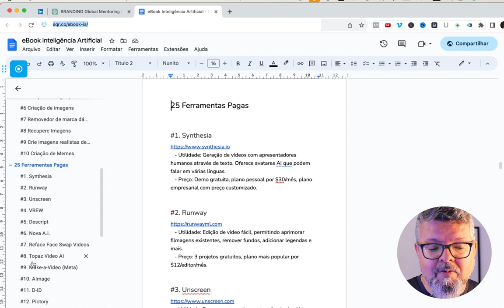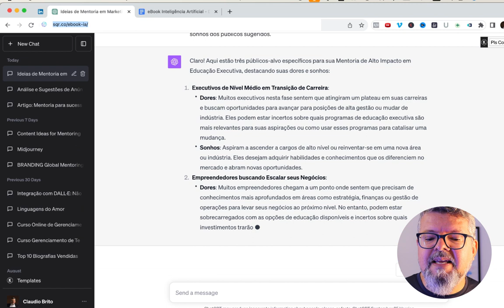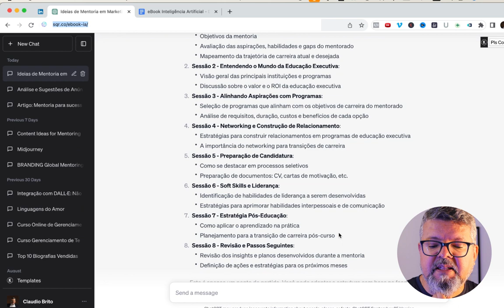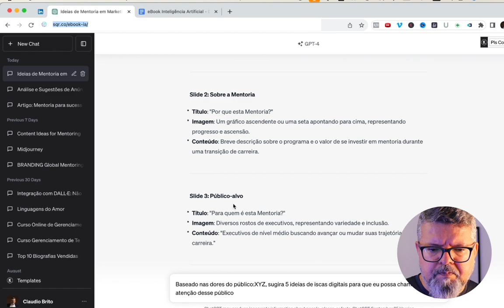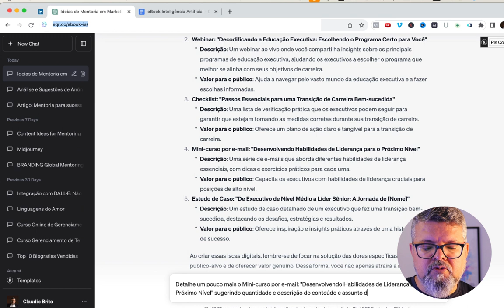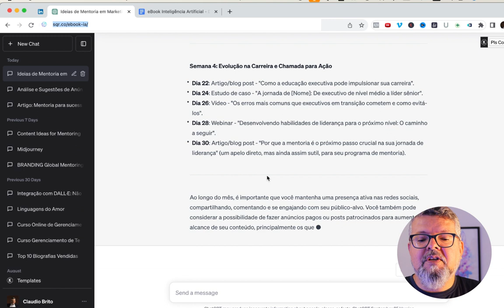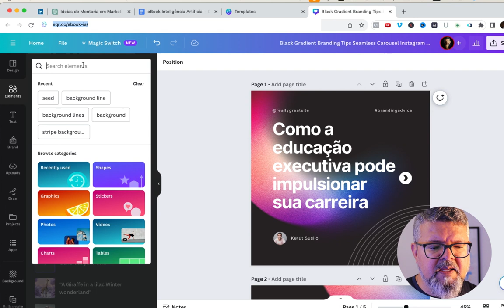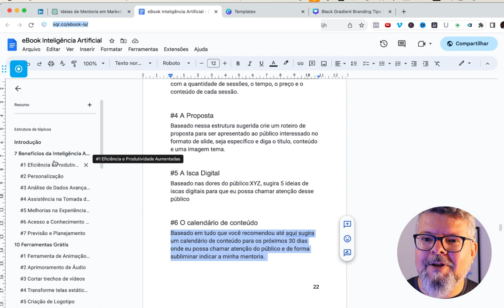Como montar mentoria online de carreira em grupo ou individual usando Inteligência Artificial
Como se tornar um mentor de sucesso usando Inteligência Artificial

00:00 Introdução a Inteligência Artificial
00:38 eBook Ganhe mais dinheiro com Inteligência Artificial
01:20 Uso do ChatGPT
01:50 Prompt para sugestões de temas para mentoria
03:30 Prompt para sugestões de público para a mentoria
06:00 Prompt para definir a estrutura da mentoria
08:30 Prompt para definir a proposta para a sua mentoria
11:00 Prompt para definir a melhor isca digital para chamar atenção para a sua mentoria
13:30 Prompt para definir a sequência de e-mail do mini-curso por e-mail
15:10 Prompt para definir o texto do primeiro e-mail
17:00 Prompt para criar um calendário de conteúdo
18:40 Prompt para criar um carrossel baseado no conteúdo sugerido
20:00 O uso do Canva para produzir o conteúdo sugerido
23:00 O uso de ferramentas como o Midjourney

No cenário atual, a tecnologia está se tornando uma aliada valiosa em diversas áreas, e a mentoria não é exceção. Para os mentores, a inteligência artificial (IA) abre um mundo de possibilidades para melhorar a qualidade e a eficácia do mentoramento. Neste vídeo, exploraremos como se tornar um mentor de sucesso utilizando a IA como ferramenta.

A inteligência artificial está transformando a maneira como os mentores conduzem suas práticas, tornando-as mais eficazes e impactantes. Aqueles que abraçam essa tecnologia têm a capacidade de se tornar mentores de sucesso, oferecendo experiências de aprendizado personalizadas, acesso a conhecimentos atualizados e análise de progresso aprimorada. À medida que a IA continua a evoluir, os mentores que a utilizam estão bem posicionados para ajudar seus mentees a alcançar seus objetivos e prosperar em suas jornadas de desenvolvimento. Portanto, a integração da IA no mentoramento é uma tendência que está destinada a crescer e a beneficiar tanto mentores quanto mentees.